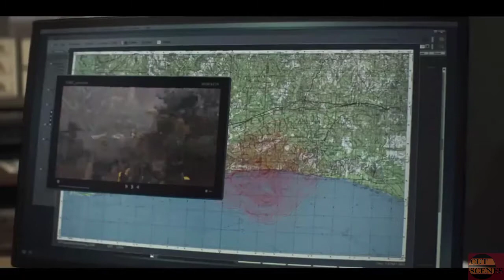Annihilation 2018 Movie trailer HAD Cut Scenes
New Hollywood movies trailer